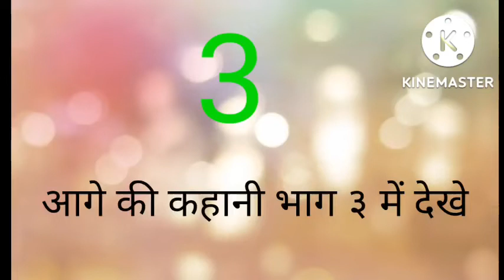जला दो दहेज के दानव को भाग 2